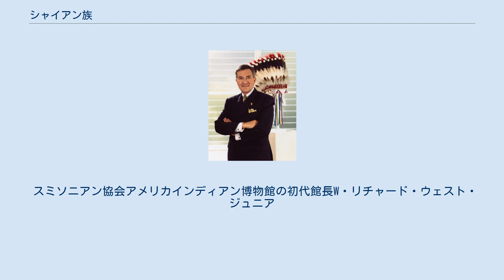シャイアン族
シャイアン（－ぞく、Cheyenne）とは、アメリカ合衆国のインディアン部族の一つ。
ワイオミング州の州都シャイアンはシャイアン族に因んでいる。
 ワイオミング周辺を領域とした「北シャイアン族」と、オクラホマ周辺を領域とした「南シャイアン族」の二大支族に分かれる。
現在も同盟関係にあるダコタ・スー族が彼等を「わからぬ言葉を使う人」と呼んだのが訛ってシャイアンと呼ばれるようになった。
彼等自身の自称は「我ら同胞」を意味する「Tsetsêhestâhese」、または「Dzitsi'stäs」。
 シャイアン族とスー族はブラックヒルズなどをめぐり敵対関係にあったが、後に北方シャイアンはダコタ・スー族と同盟関係になり、リトルビッグホーンの戦いではダコタ・ラコタのスー族と、同じく同盟関係にあったアラパホー族の連合軍が、カスター中佐率いる第七騎兵隊を壊滅させた。
 ヴォーヘヘベ酋長（ダル・ナイフ） 1868年のアメリカ政府との「ララミー条約」で、シャイアン族全部族員はオクラホマの保留地に強制収用され、インディアン管理局によって狩猟を禁じられ、食料の配給をごまかされて飢餓に陥った。
 1878年、南北シャイアン族のうち、北方シャイアン族のヴォーヘヘベ酋長（ダル・ナイフ）とオコホモザーケタ酋長（リトル・ウルフ）が、ワイオミングの故郷に向け絶望的な逃亡を行った。
この逸話は映画『シャイアン』の題材となった。
彼らに続く者たちが本来のワイオミングに保留地を認めさせ、現在、北方シャイアン族はワイオミングに、南方シャイアン族はオクラホマに保留地を得ることとなった。
 シャイアン族の「太陽の踊り」（1909年） 現在のワイオミング州からコロラド州までの平原地帯を領域とし、ティピーを使ってバッファローなど野生動物を追う、移動型の狩猟生活を営んでいた。
バッファローが手に入らない時にはウサギなどを狩り、湖沼や川ではマス、カメを捕らえた。
保存用のバッファローの肉はペミカンの材料となり、湖沼でとれるワイルドライスは煮物に用いられ、現在でも名物料理として残っている。
 言語学ではアルゴンキン語族に属する。
スー族とシャイアンの例に漏れず、平原のインディアン部族はそれぞれ独自の言語を持っていて、会話が成立し難いため、平原の部族は独自の「指言葉（平原インディアン手話）」を発達させていた。
言葉を口にせずとも、これで対話ができた。
 スミソニアン協会アメリカインディアン博物館の初代館長W・リチャード・ウェスト・ジュニア